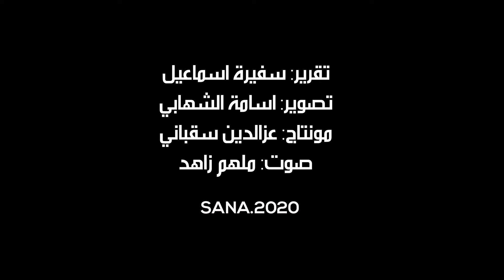مواطنون وأصحاب محال تجارية: المواد الغذائية والخضار والمنظفات أبرز المشتريات بزمن الكورونا